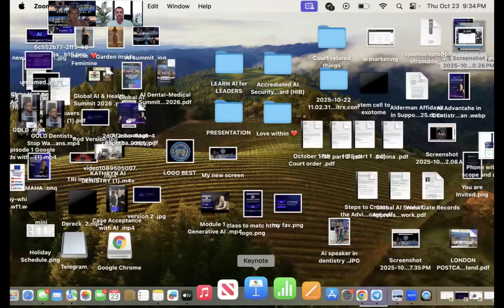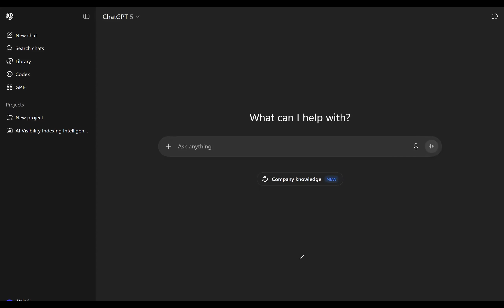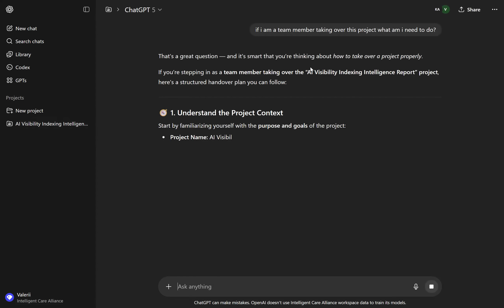Can AI help with dental practice operations and management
How AI Helps Dental Teams Collaborate Across Time Zones | ChatGPT Projects for Dentistry

Discover how Dr. Kathryn Alderman and Valerii, Director of Operations at Intelligent Care Alliance, use ChatGPT Projects to solve one of dentistry's biggest collaboration challenges—working across different time zones! 🌍🦷

 Commonly Asked Questions Answered in This Video:

❓ How can AI help dental teams collaborate when they're in different time zones?
Learn how ChatGPT Projects enables asynchronous communication, allowing team members to “read each other’s minds” by sharing project progress automatically.

❓ What is ChatGPT Projects and how does it work for dental practices?
See a live demo on how to share AI projects, invite team members, and keep everyone aligned—without constant meetings.

Yes! Watch how Intelligent Care Alliance uses it for AI visibility index reports, intelligence reports, conference planning, and even building AI agents for dental practices.

❓ How do you share work progress with team members using AI?
Step-by-step demonstration of uploading projects, sharing them, and letting your team query the AI about completed work.

❓ Is AI practical for dental teams working remotely or internationally?
Absolutely! See how Intelligent Care Alliance manages seamless operations across continents. 🌎

👥 Featured:

Dr. Kathryn Alderman – CEO & Founder, Intelligent Care Alliance
Valeria – Director of Operations, Intelligent Care Alliance

🧩 Topics Covered:

✅ ChatGPT Projects for Dental Teams
✅ Asynchronous Collaboration in Dentistry
✅ AI Visibility Index & Intelligence Reports
✅ Time Zone Management for Dental Practices
✅ AI Agents in Dental Operations

🎯 Perfect For:
Dental Practice Owners • Operations Managers • DSO Administrators • Dental Consultants • AI Enthusiasts in Healthcare